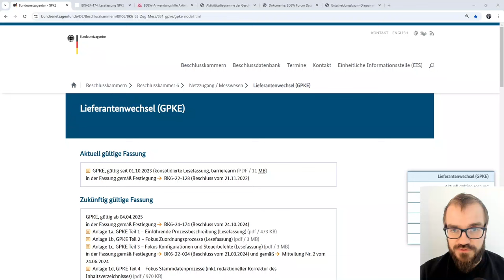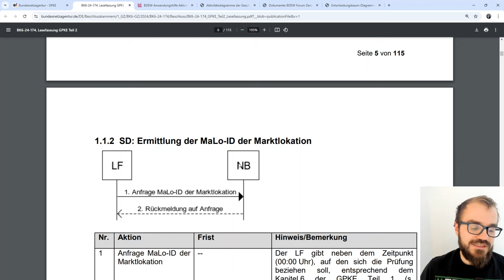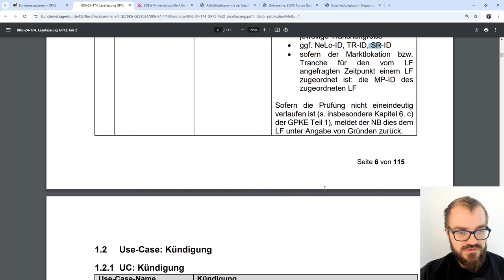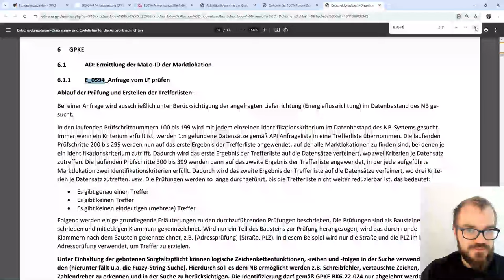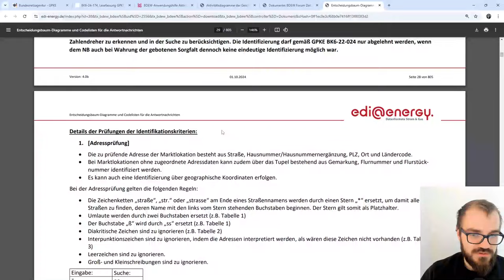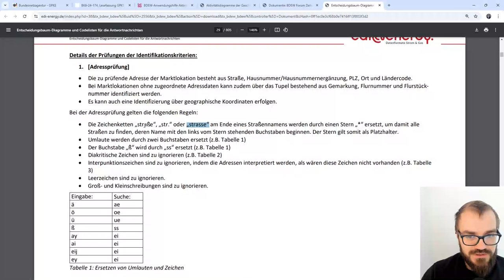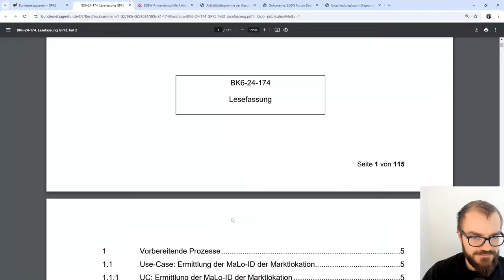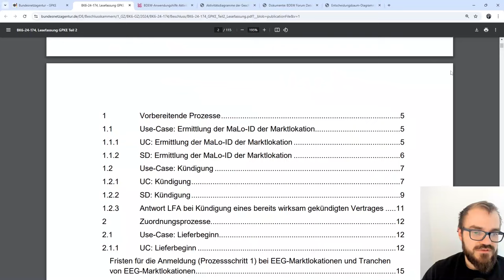LFW24 - vorgelagerte Identifikation der MaLo-ID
Wir besprechen den 24h-Lieferantenwechsel ausführlich. In diesem Video geht es um den vorgelagerten Identifikationsprozess der Marktlokations-ID.